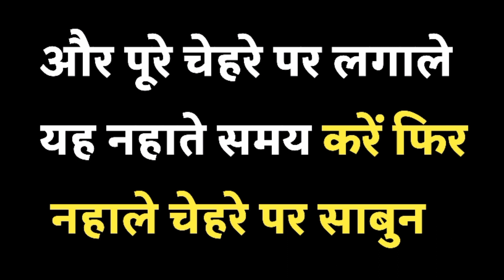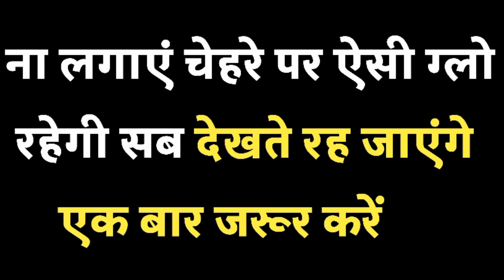2 Minut mein Lai chehre per glow | Face glow tips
2 Minut mein Lai chehre per glow | Face glow tips | Ranu patel

remedies for glowing skin

face pack for glowing skin at home

face glow tips in hindi

.जानिए बिना मेकअप के सुंदर दिखने का राज | How to Look Beautiful Without Makeup Tips

.बालों की हर समस्या कैसे मिटाएं | How to clear every hair problem | Ranu patel.

.फेस पैक कैसे बनाएं चेहरे के लिए | Face pack kaise banaye | Ranu patel

.गोरे होने का असरदार तरीका | Effective way of being white | Ranu patel

Ranu Patel
From - Madhya Pradesh ( India )